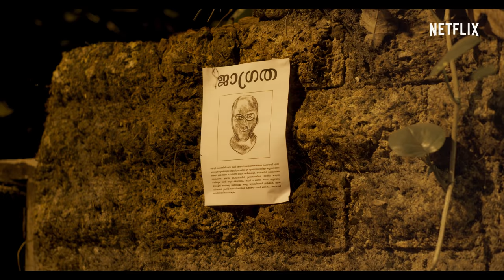Ripper - The Wanted Killer ft. @Karikku_Fresh | Irul | Netflix India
What happens when five friends decide to get together for a couple of drinks and risk a close encounter of the murderous kind?

A serial killer, crippling fear and paranoia: Are their fears misplaced, or are they warranted?

Find out how the night unfolds, and if you’re looking for another old-fashioned whodunit, catch Fahadh Faasil and Soubin Shahir in Irul, now streaming on Netflix

Written & Directed by Nikhil Prasad
Cast: Anu K Aniyan, Arjun Ratan, Jeevan Stephen, Sabareesh Sajjin, Kiran Viyyath, Unni Mathews

DOP/Art: Sunil Karthikeyan
Edit: Anand Mathews
BGM and Sound Design: Charles Nazareth
Sound Engineer: Jishnu Ram
Poster Design: Binoy John
Associate Camera: Blessan K Mon
Colorist: Srik Varier
DI Studio: Poetic prism and pixels studio
Production Coordinator: Biju Narayan
Production Assistants: Babitha Brahmanand, Vivek V Babu
Subtitles: Elvis John, Reem Nassim
Focus Puller: Appu
Gaffer: Binu P Varghese
Assistant Camera: Renju Jose
Camera Rentals: Mega Focus
Camera Team: Jinesh Balan, Shaji KK, Chandhu
Lights Rentals: Before & After Film Productions
Gimbal: Sachin, Pranav
News Anchor’s Makeup: Irine’s Bluntbay
Art Assistants: Biju Narayan, Babitha Brahmanand, Vivek V Babu